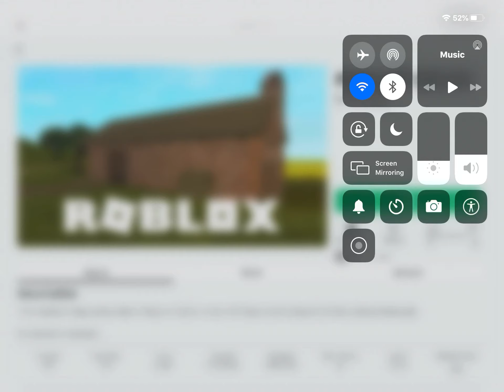Piggy RP W.I.P all infected showcases